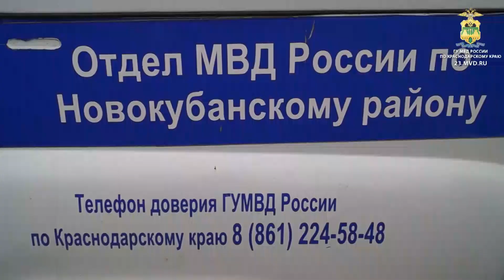В Новокубанске вор вынес из домов имущества на 300 тыс руб